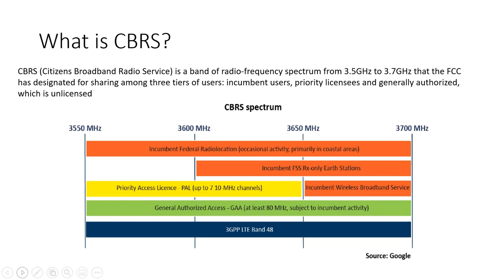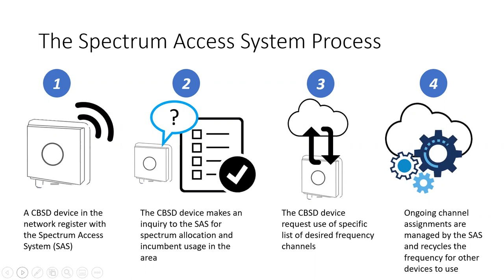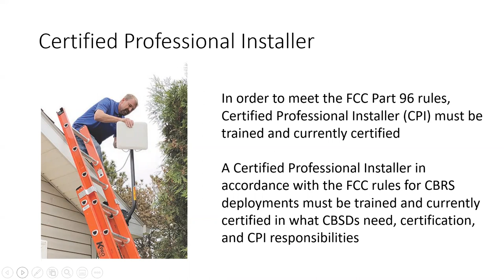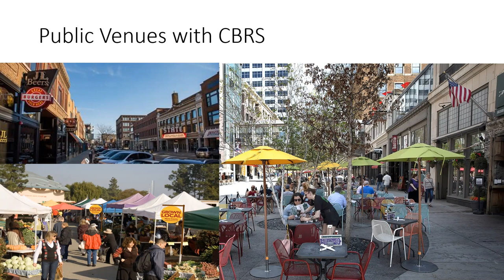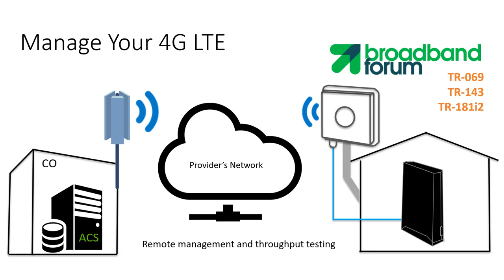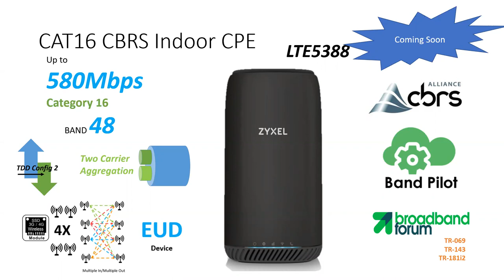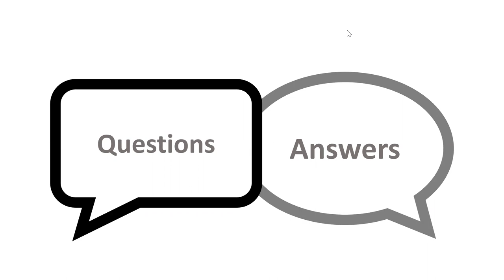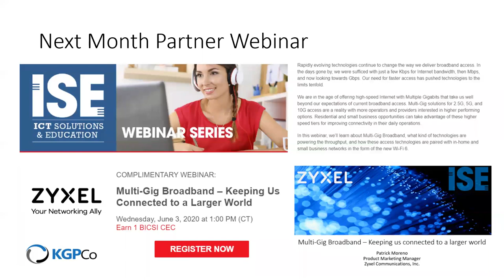CBRS Reimagining the Boundaries of Wireless Communication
CBRS is promising to change the way we communicate with enhancements for Broadband access in urban and rural settings where other access technology may not be possible. The CBRS framework uses a shared spectrum to allow access to the private LTE network by all connected devices, Spectrum Access System (SAS) manages all the connect CBRS devices to co-exist prevent device interference.
In this webinar you will learn:
1. What is CBRS, how does it work?
2. Why would a ServiceProvider use CBRS?
3. How does CBRS compare to other 4G LTE technologies?
4. What kind of devices are supported by CBRS?
5. Where would be the best use case for deploying a CBRS solution?